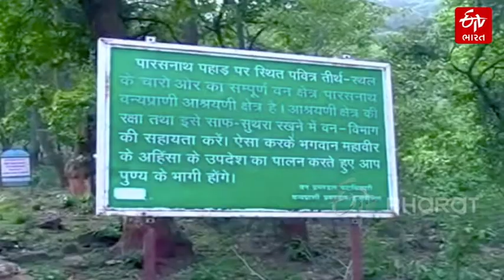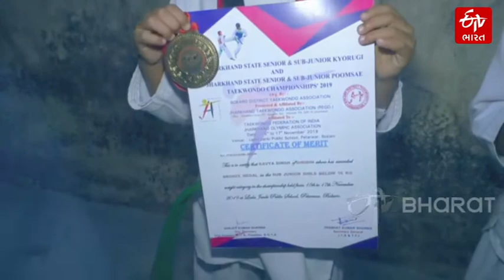રમકડા વડે રમવાની ઉંમરે તાઈકવંડોમાં બળ બતાવતી બે બાળકીઓ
ઝારખંડના પાટનગર રાંચીથી 180 કિલોમીટર દૂર ગિરિડિહ નામનો એક જિલ્લો છે. આ જિલ્લો પારસનાથ પર્વત પર સ્થિત શિખરજી જૈન મંદિર અને અભ્રકના ખાણ માટે સમગ્ર દેશમાં જાણીતો છે. આ જિલ્લાની બે જુડવા બહેનોએ ધૂમ મચાવી છે. નામ છે કાવ્યા અને નવ્યા...